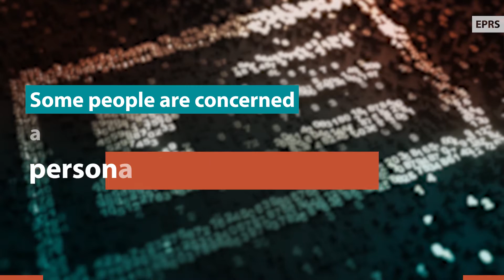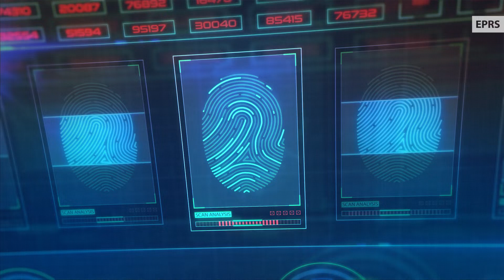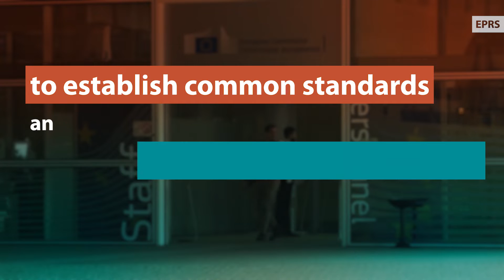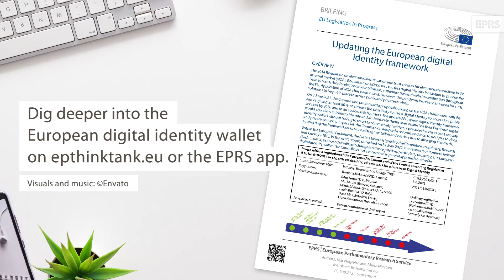Safeguarding EU citizens’ digital identity: European digital identity wallet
63 % of European Union citizens would like to use a secure single digital ID for both private and public services. The progress on national digital IDs has been unequal throughout the EU, but companies, banks and online platforms already provide users with digital identity services. However, some people are concerned about personal data collection and cybersecurity in existing digital wallets. The European Commission proposed to update the framework for a European Digital Identity. The creation of European digital identity wallets is a central part of this update. If the proposal is adopted, everyone in the EU could prove their identity and share electronic documents from their European digital identity wallets, in their home country as well as in the rest of the EU.

CONTENT:
00:00:00 Introduction
00:00:35 Existing digital identity services
00:01:02 European digital identity wallet
00:02:06 Data privacy and cybersecurity
00:02:30 Common interface
00:02:59 Recommendations from the Committee on Industry, Research and Energy in the European Parliament